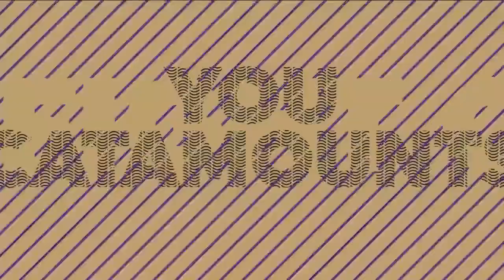Western Carolina vs Furman (Basketball SOCON Tournament Semifinal)